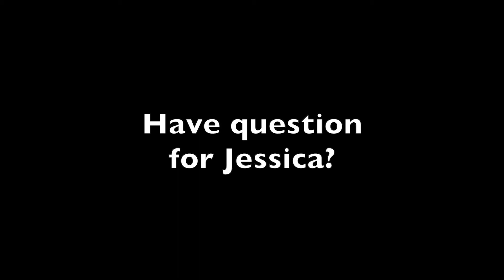Just ask Jess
Jessica is so smart and loves to answer questions.  Especially questions about God and the bible!  If you would like to ask Jessica a question, just leave you question in the comments section and we might just pick yours for next time!

It is our mission to share the love of Jesus with our special's and let them know they are valued.